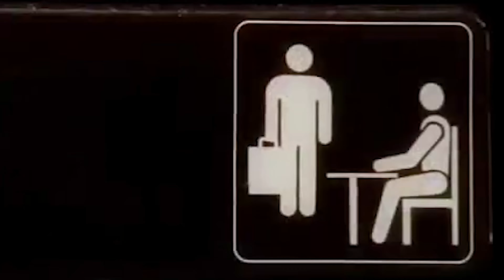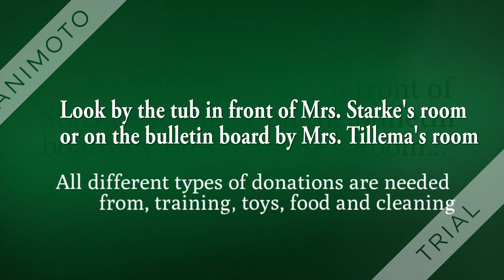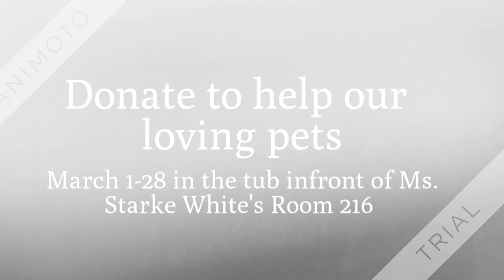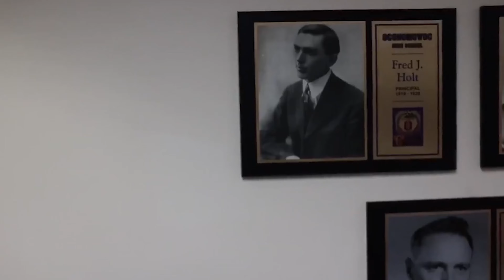OBC Season 2 Episode 10: The Office